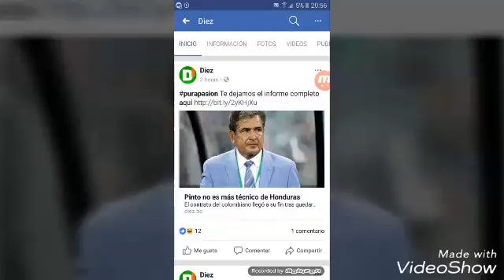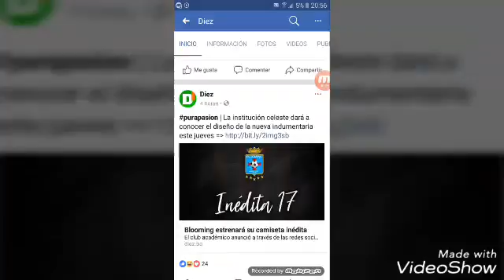DEPORTIVO DE YOU TUBE:RESUMEN DE LAS NOTICIAS DEPORTIVAS DE HOY (15-11-2017)